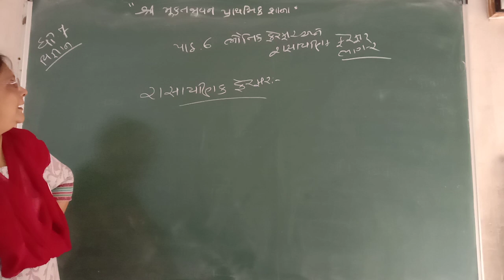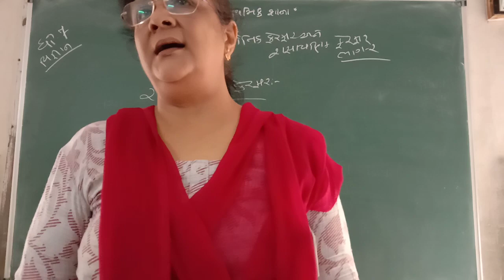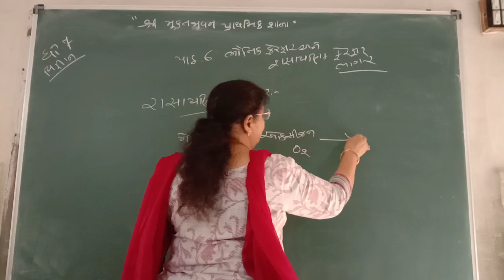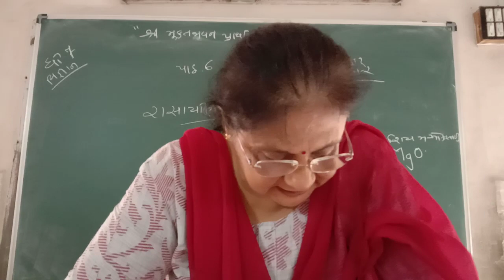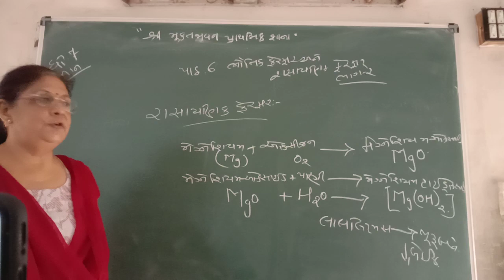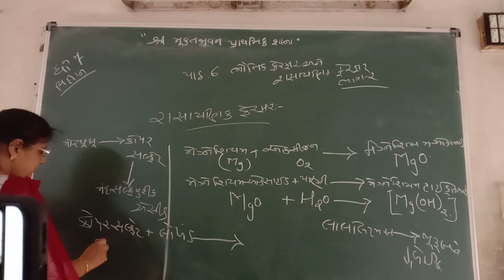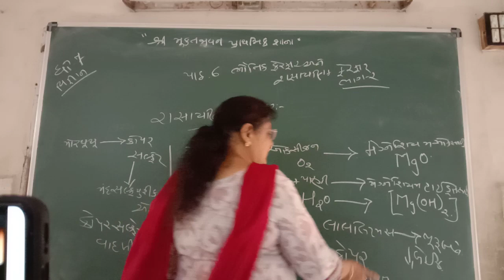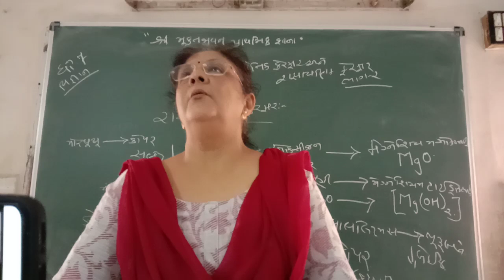STD-7, SCIENCE, CH-6 , (P-2)